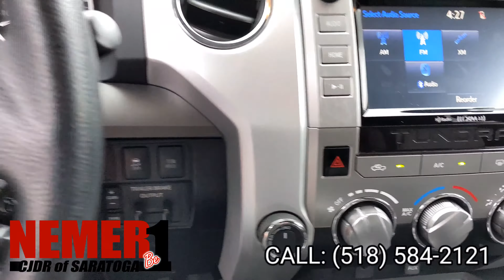20027SA | 2016 Toyota Tundra at Nemer CJDR of Saratoga